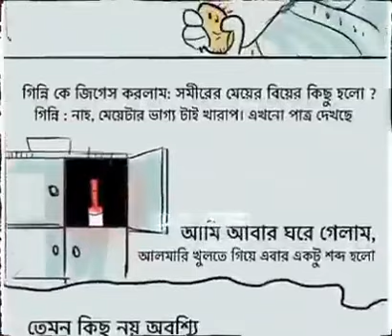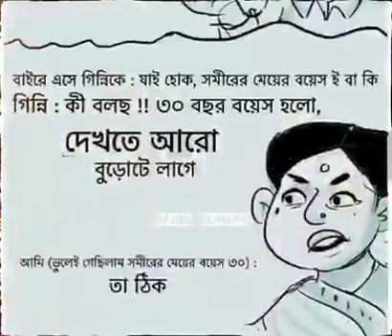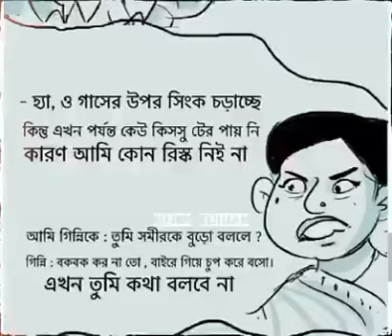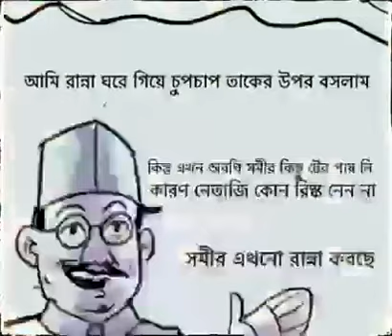মদ খাওয়ার সময় আমি কোন রিস্ক নেই না-তারাপদ রায় মন খারাপ থাকলে শুনুন, আবৃত্তি করেছেন "সুজন_রেহমান"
unibiz inc.

We Are Coming Soon. Please Stay With Us.

Thanks.